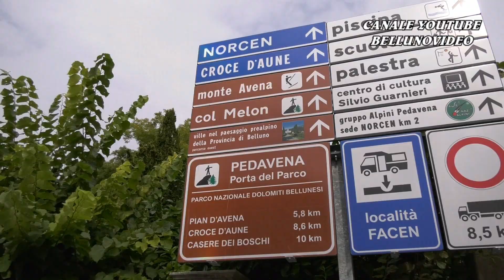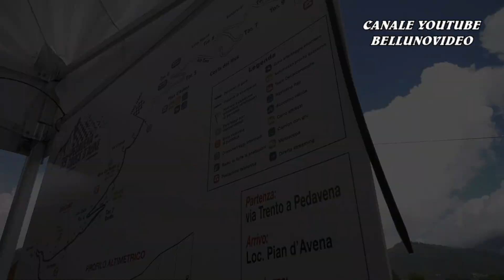SALITA PEDAVENA - CROCE D'AUNE 2023 | LORENZO MERCATI | MITSUBISHI LANCER EVO IX | VIDEOCLIP